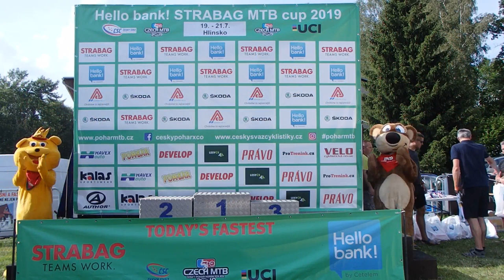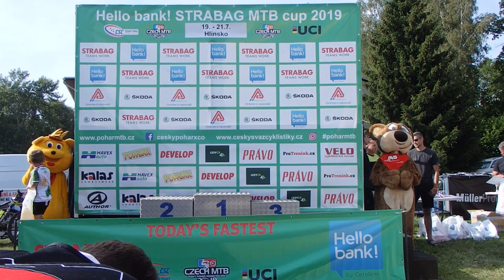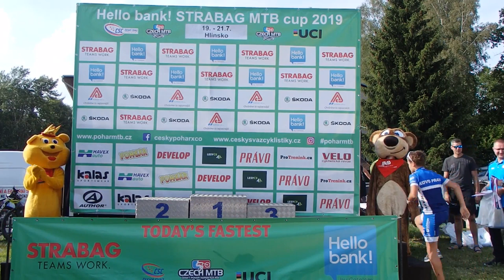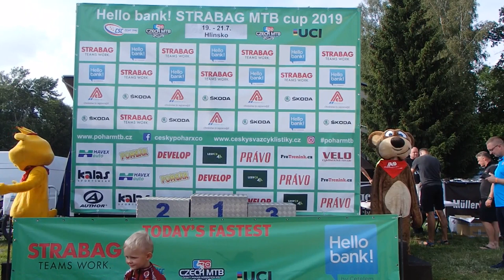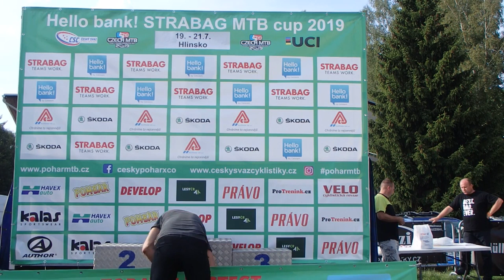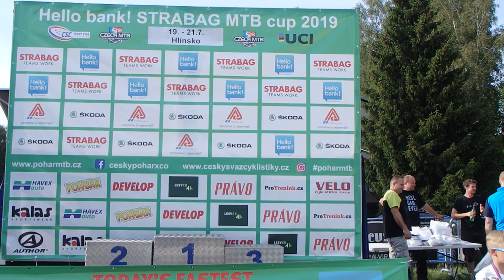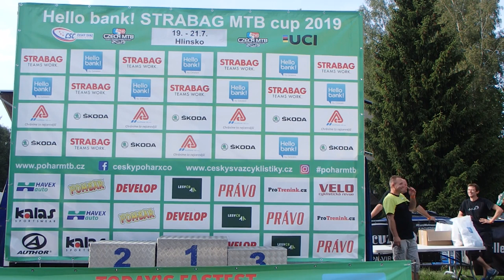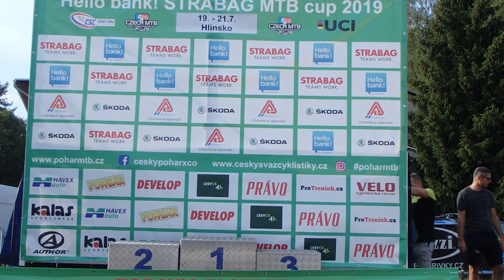M-ČR MTB MINIME - 6. Hello bank! STRABAG MTB MINIME Cup 2019 - 2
Mistrovství ČR MTB MINIME, které je zároveň 6. závodem Hello bank! STRABAG MTB MINIME Cupu 2019 - part 2